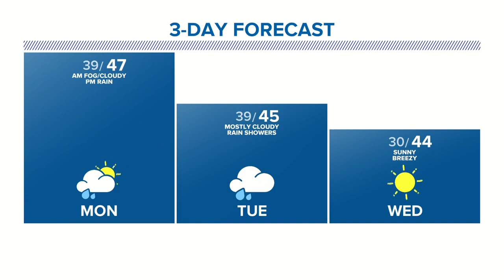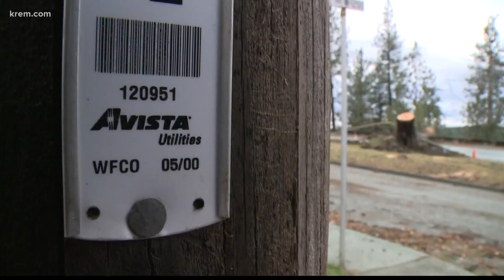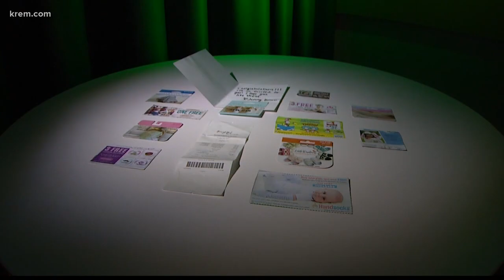KREM News 11 p.m., Nov. 17, 2019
Top stories for Spokane, Eastern Washington, and North Idaho for Sunday, Nov. 17, 2019.